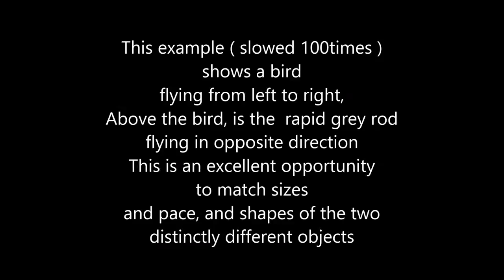Alien Life Form and Bird amazing comparison feb 2015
feb 18th  this huge silver / grey Rod shaped object, flies at incredible pace, across the vision of view, just as a bird flies in the same field. An amazing chance to evaluate size, shape, speed of these strange alien fliers.

these objects /entities are far more common than people currently understand, the bigger questions are:
how many of them are there?
how long have they been here?
how do they travel?
are they living organisms or machines?